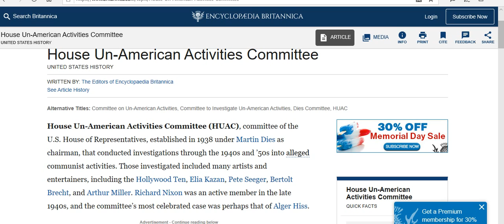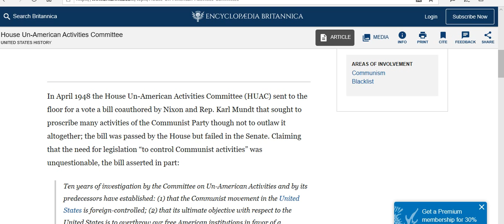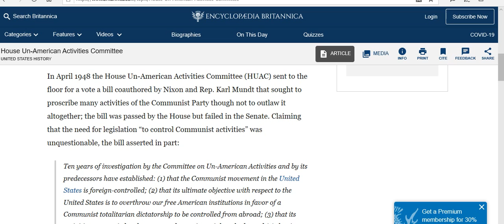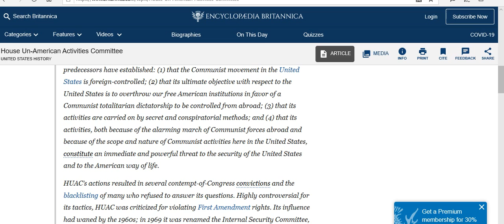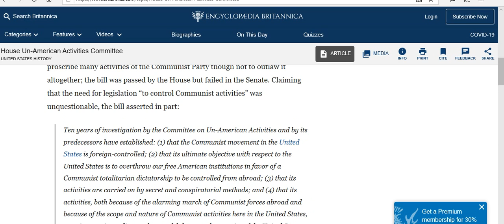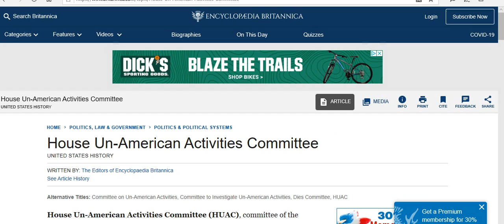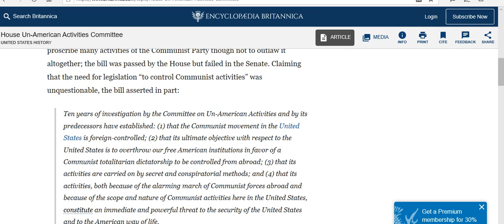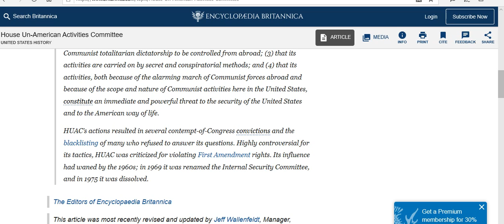Reopen House Un-American Activities committee and expel communists from the USA!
The presence of communist tyrants in the USA as been clearly revealed by the Wuhan flu pandemic. These tyrants, small and large hate America with every fiber of their being.
   The thing to do is to bring back the House Un-American Activities Committee and start expelling this bunch from the country. We might have to change one or more laws to do this.
    If you think this is too harsh, think about this: All your patriotic celebrations, and your first Amendment rights have been eliminated by these tyrants and unless something is done, you won't get them back.